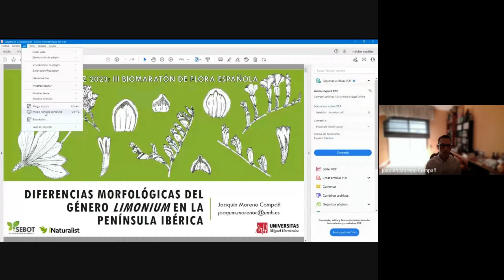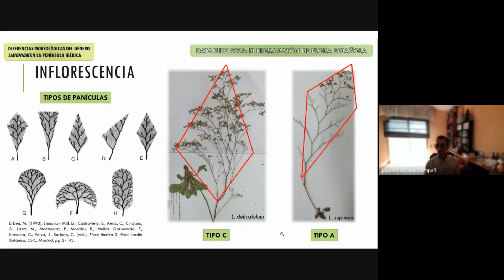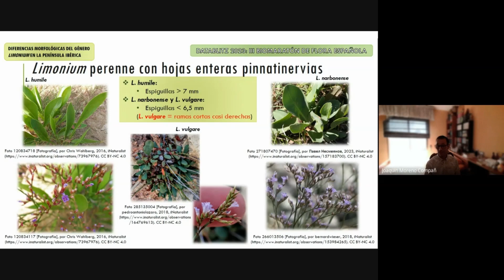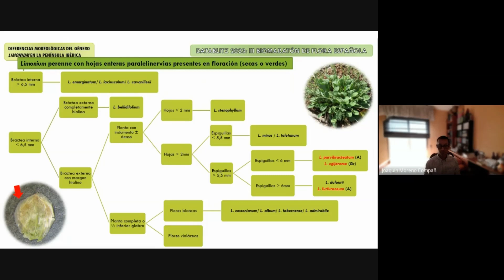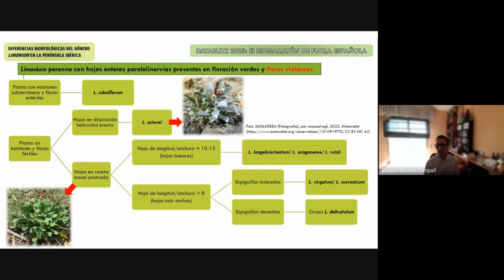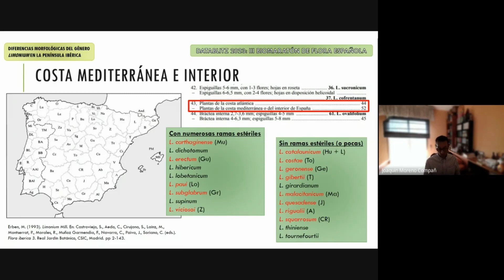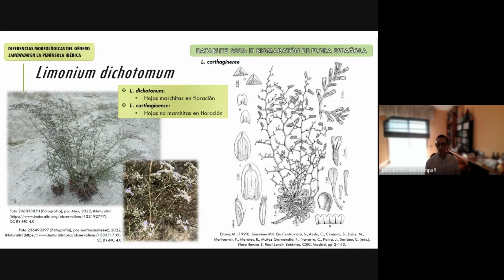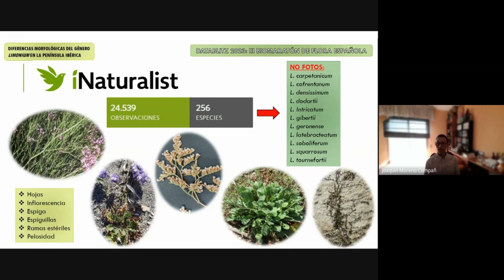DATABLIZT III - Diferencias morfológicas del género Limonium en Península Iberica por Joaquín Moreno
El Datablitz es un evento centrado en la identificación de grupos de plantas, que se hace tras el Biomaratón de Flora Española.
Los expertos que participan realizan charlas monográficas y científico-divulgativa de sus grupos de estudio y comentan trucos de identificación, confusiones frecuentes, curiosidades, observaciones de interés realizadas durante el Biomaratón, así como algunas de las experiencias y actividades organizadas.
En las charlas también se hace hincapié en los caracteres esenciales que es necesario fotografiar para identificar las especies, así como en comentar las confusiones más frecuentes dentro de estos grupos, y las observaciones de mayor interés dentro del Biomaratón de Flora Española.
El contenido generado durante estos datablitz se publica en el canal de Youtube de la SEBOT con la intención de generar una biblioteca de conocimiento virtual con charlas monográficas de diversos grupos de plantas, proporcionadas de manera altruista por diferentes expertos.